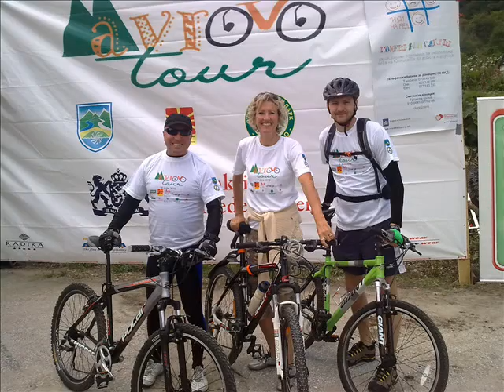MOUNTBIKE MAVROVO.wmv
mountbiking arround lake mavrovo , humanitarian hapening